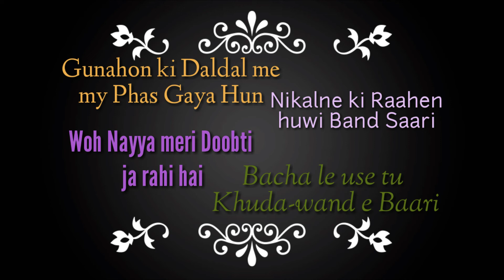Madad kar Meri DUWA status 01 of 12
Madad kar Meri Duwa Status